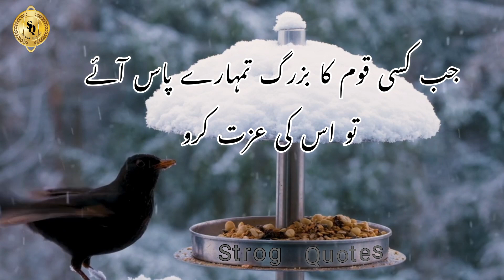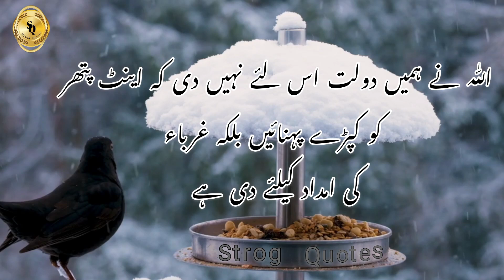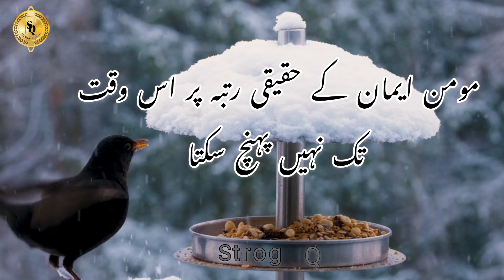How can a Muslim reach the true level of faith? || Haqiqi Iman kia he || Strong Quotes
Keywords.
Daily Hadees teachings,
Daily Hadees
Daily Hadees learn,
MUHAMMAD ﷺ,
sahih bukhari hadees in urdu,
sahi bukhari hadees no.33,
hadees sahih al bukhari,
Islamic viral video,
sahih al bukhari urdu,
sahih bukhari sharif,
Daily Hadees learning,
sahih bukhari hadees,
bukhari hadees,
sahih al bukhari in urdu,
Daily Hadees teaching,
Hadees learn,
Muhammad SAW Ke Aqwal E Zareen,
Muhammad SAW Ke Aqwal Zareen,
Muhammad SAW Ke Quotes,